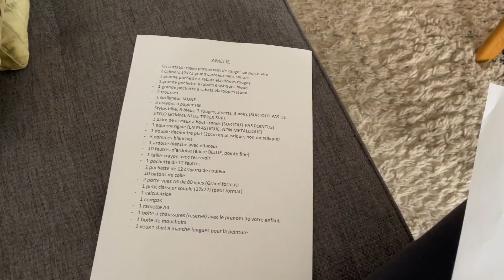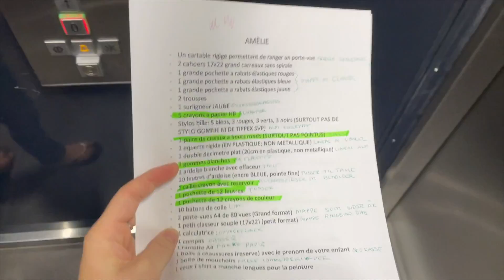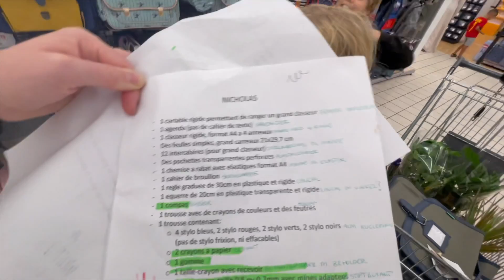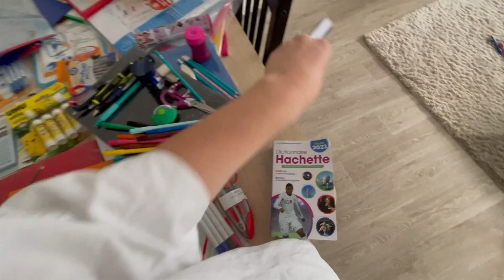Skolestart i PARIS // Første + tredje klasse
3 måneders sommerferie er slut og Nicholas og Amélie skal tilbage til deres skole i Paris.
I Frankrig har hver elev en lang liste med ting, der skal købes før hvert skoleår begynder.
Tag med os på shopping og ønsk Nicholas og Amélie held og lykke i kommentarerne. :)

// Nadia.